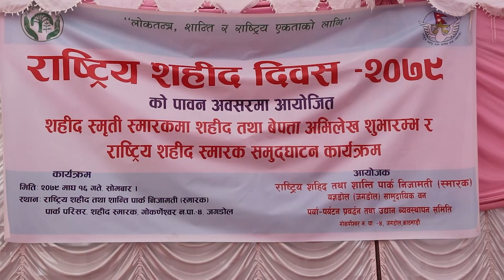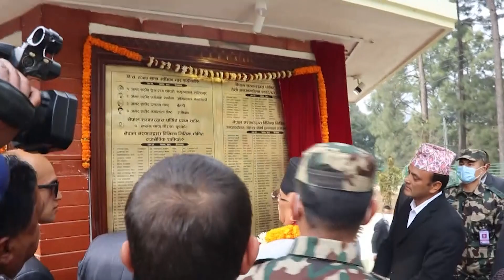राष्ट्रिय शहिद स्मारक समुद्घाटन